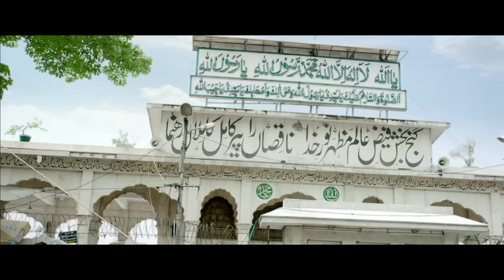Lahoriya | Shiraz Uppal | Ali Hamza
Title : Lahoriya
Movie : Karachi Se Lahore
Singer : Shiraz Uppal And Ali Hamza